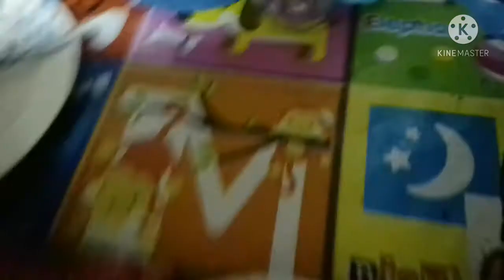Fita biscuits nuggets(tipid tips)@mairomotourvlog1976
it was good for us to have a recipe like this the Fita nuggets if you can't afford to go in a mall or supermarket to buy nuggets,it is the answer..please watch,Mairo motour vlog,